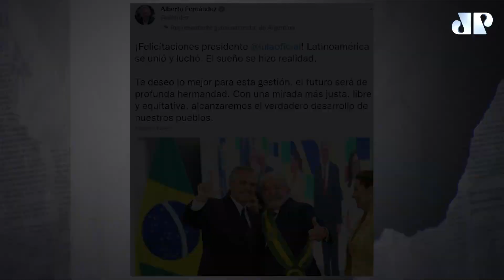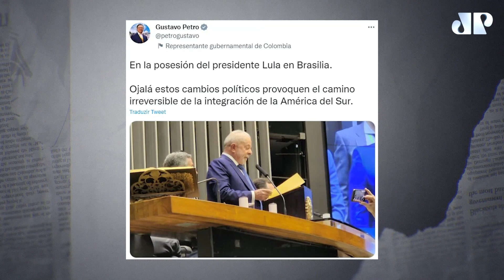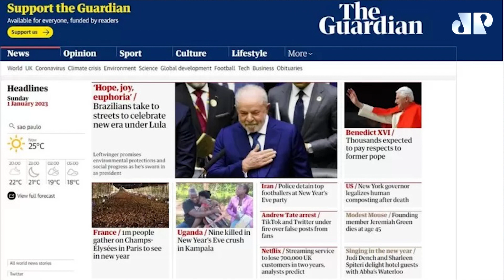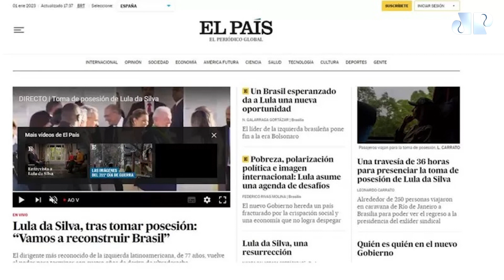Líderes mundiais participaram da posse de Lula | DOCUMENTO JP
A cerimônia de posse do presidente Lula contou com a participação de dezenas de chefes de Estado e representantes internacionais. A repercussão do evento foi imediata, sendo noticiada nas manchetes dos principais jornais do Brasil e do mundo. O Documento Jovem Pan mostra trechos do evento em Brasília.